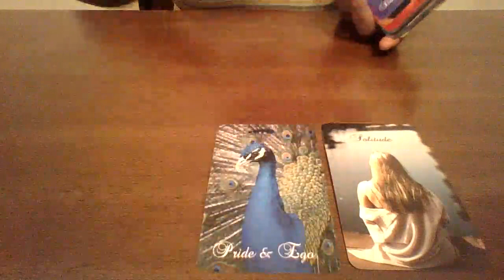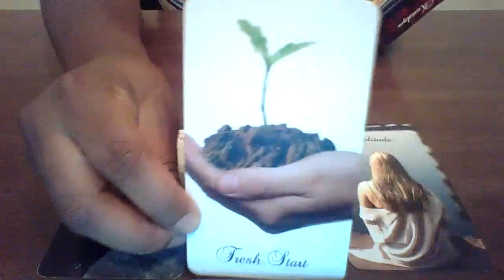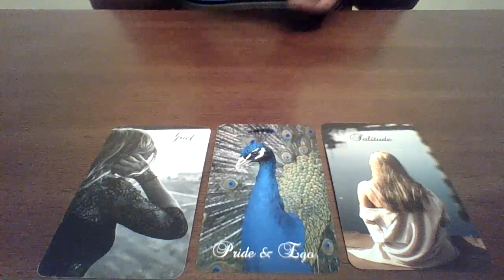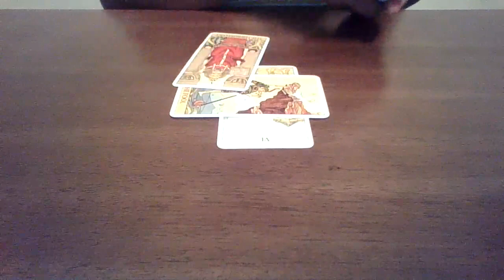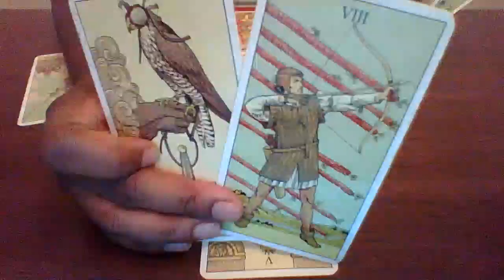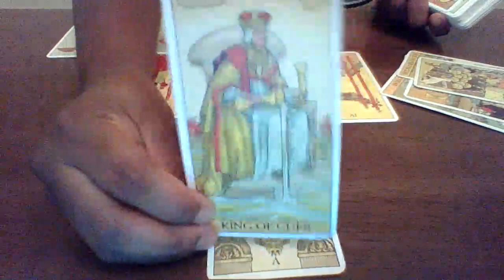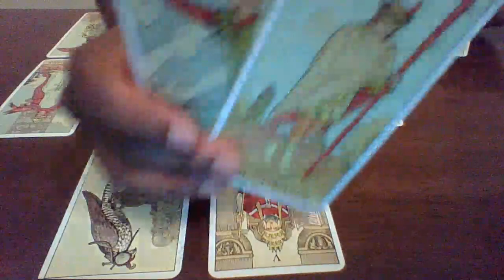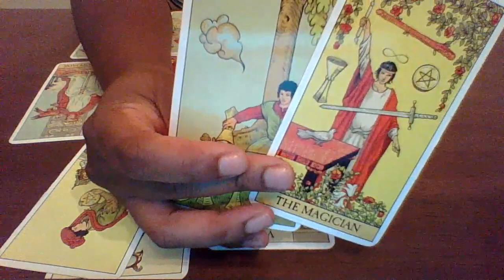Gemini July 22-31 "You made the choice to leave & you made a great choice"